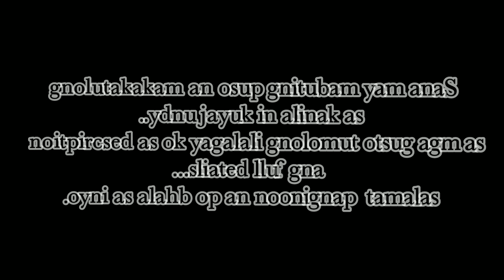NANAWAGAN SA MGA MAY MABUBUTING PUSO ( JUNDY "JONATHAN TAMAYO)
Hello po mga ka yt friends hingi lang po akong nang konting tulong na makarating po ito kay Mr. Raffy Tulfo at maaksyonan po ang mag-ina at matulungan..Sana man lang po kahit papano ay maibahagi at makarating po ito sa kanila..Ang mag-inang ito po ay aming kapitbahay na halos walang-wala nang makain..Sa hirap ng buhay sa ngayon ay umaasa lamang sila sa mga nagbibigay sa kanila..Ang kanyang anak naman po ay kumplikado na ang kanyang sitwasyon at kailangan ng medikasyon sa pang araw-araw..SILA PO AY INIWAN NG KANILANG PADRE DE PAMILYA NA ISANG PULIS AT SUMAMA SA IBANG BABAE na si ERNESTO PALOMO TAMAYO na kasalukuyang nasa Manila na po..Ang nais tumulong ay makipag-ugnayan lamang po sa mga numerong ito 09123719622 or 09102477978 Pakishare lamang po para makarating agad Maraming Salamat po..😊 God bless..😇
Raffy Tulfo in Action (Official Facebook Group)